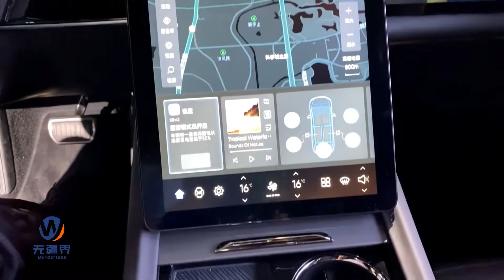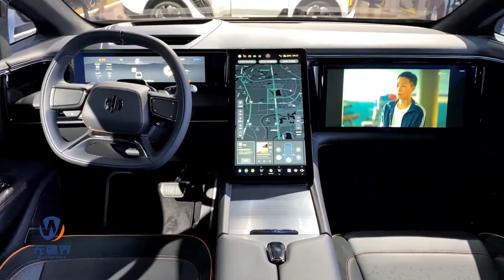HiPhi X - Borderless Car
HiPhi Developed based on the H-SOA super electronic and electrical architecture completely independently developed by Human Horizons, it has the ability to separate software and hardware and can realize "software-defined cars".